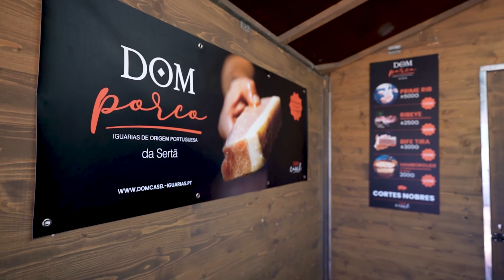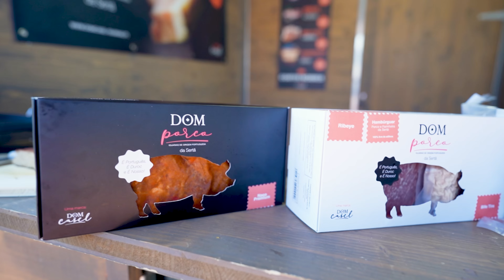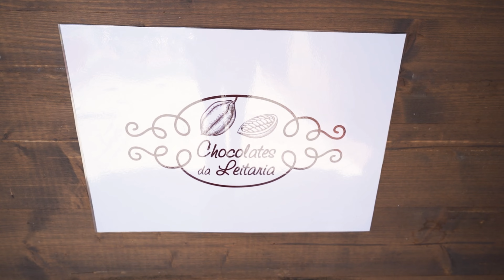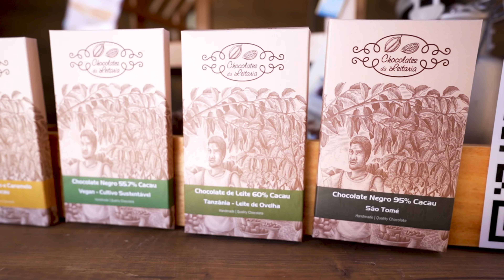O Melhor Festival de Verão!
Dos pescadores aos Chefs de Estrela Michelin, o Vagos Sensation Gourmet é único e épico!

Acontece normalmente no primeiro fim de semana de Julho, na Praia da Vagueira.
Kit de entrada de 6€ que vos dá acesso a provar quase tudo o que está disponível nas barracas, o que é apresentado no palco e até surpresas como um BBQ de um porco inteiro.

É, para mim, o melhor evento que fui nos últimos anos.